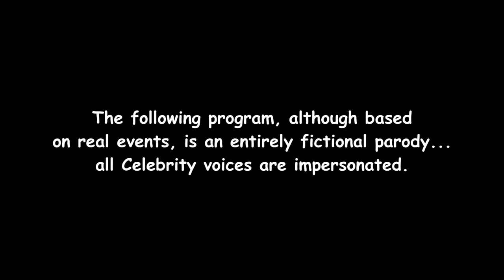Mzansi's Got Magic - A South African Christmas (Animated Parody)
Set quality to 1080p and enjoy!
A typical South African Christmas with a twist.

Animated by @4our_hd
Amstel voiced by @Sammykiloz
Father Christmas voiced by prodbycozmic
Grandma voiced by @AM1
Martha voiced by Ethel Mafala